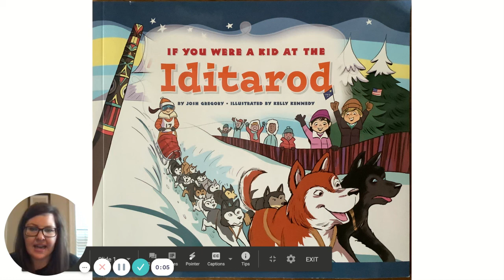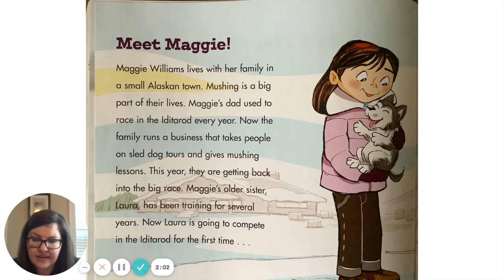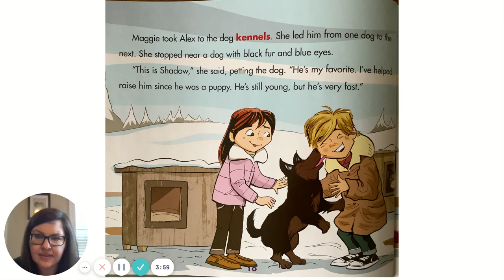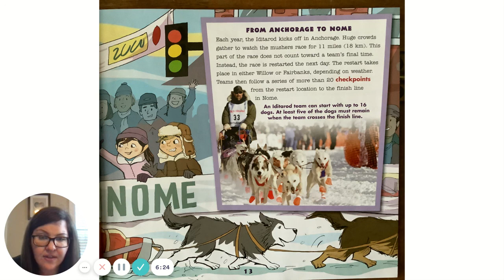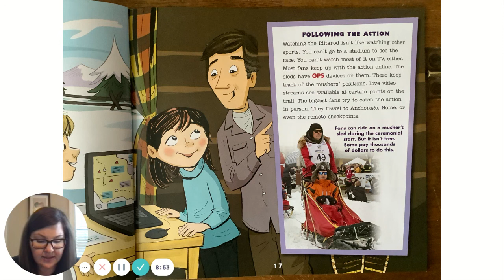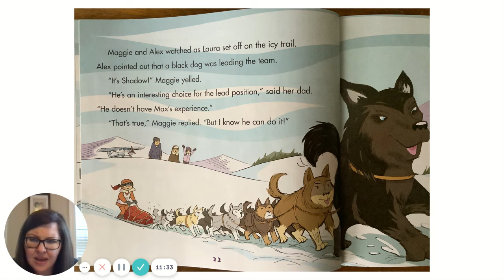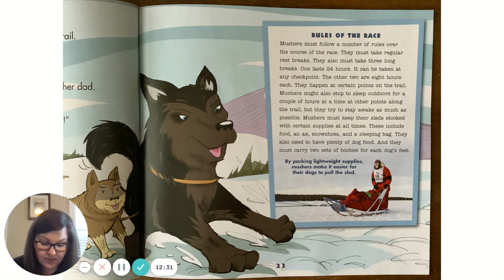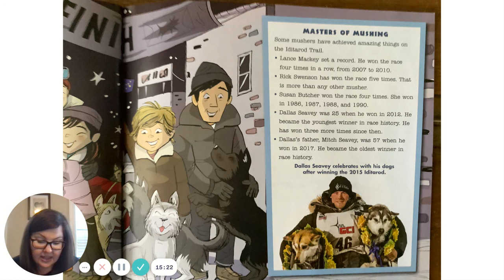If You Were a Kid At the Iditarod